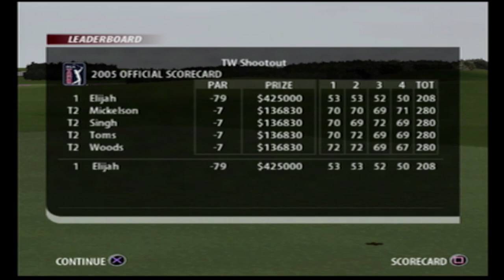Tiger Woods PGA Tour 2005 - Part 25 - [TW Shootout] Ending